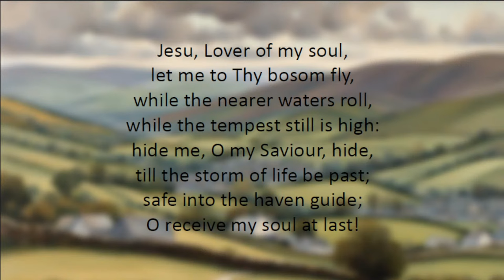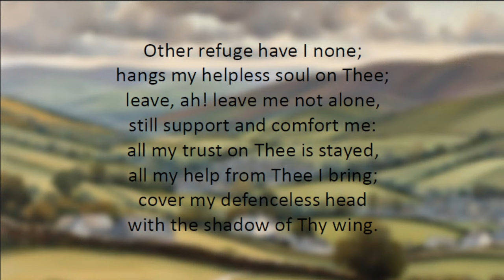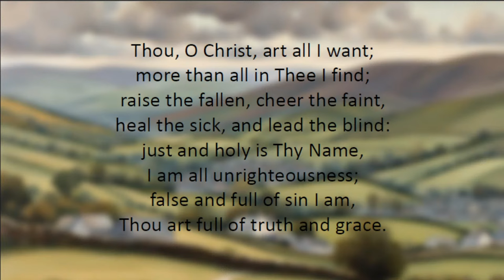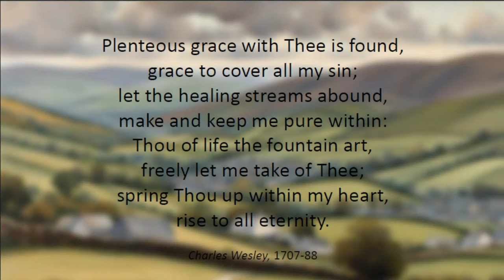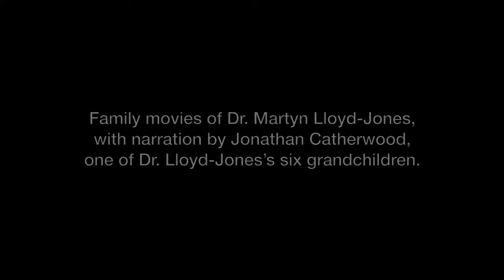Welsh Night: Dr. Martyn Lloyd-Jones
For the annual Hebron “Welsh Night” in 2024, well known speaker Geoff Thomas, formerly pastor of Alfred Place Baptist Church in Aberystwyth, presents a talk on Dr. Martyn Lloyd-Jones and his contribution to the Christian life of Wales.